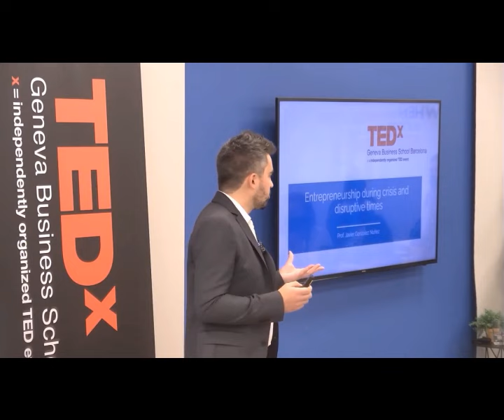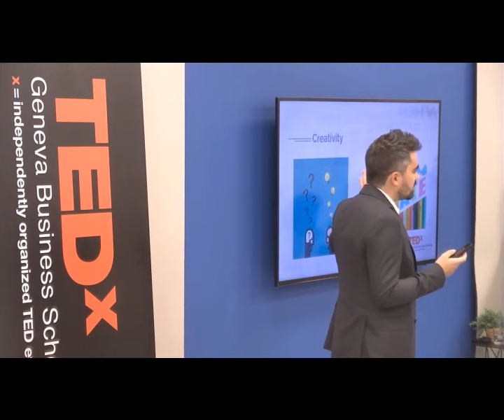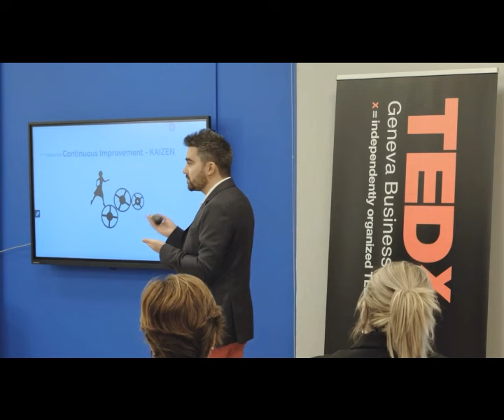Javier Gonzalez Nuñez - TedX talk - Entrepreneurship survival during a pandemic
Geneva Business School Barcelona kindly invited our international speaker Javier Gonzalez Nuñez to share his experience of Entrepreneurship .